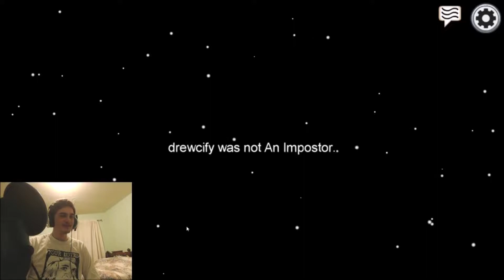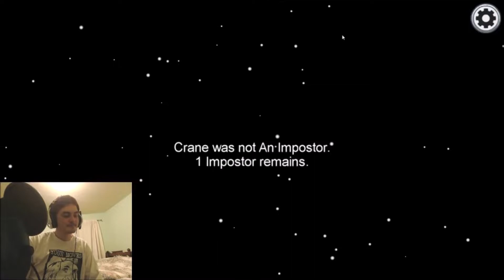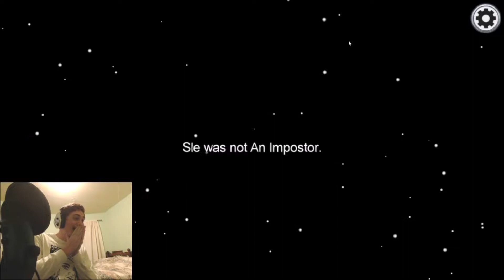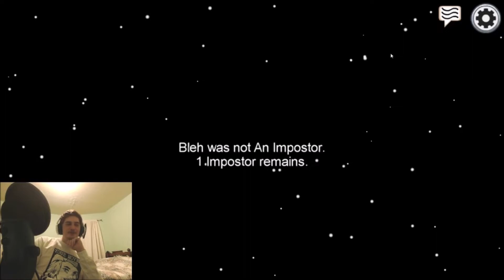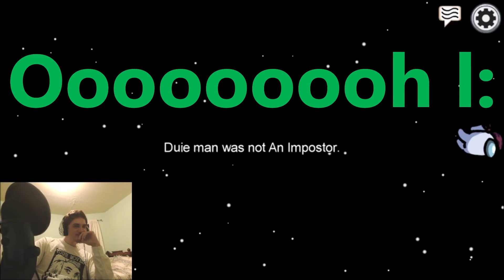FtS - Among Us: Big Dubs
Back to Among Us. If I'm being honest, these streams are a bit hard to edit. In the sense of making them comprehensible while also cutting out a lot of the dead time. So, sorry the pacing seems odd at times. I pulled off possibly one of the best lies of all time in this one, so there's something. Hope you enjoy.
P.S. I know I said I would upload daily but switching that to an every-other-day rate is much sustainable.

Drew's Twitch Channel: Twitch.tv/Drewcify